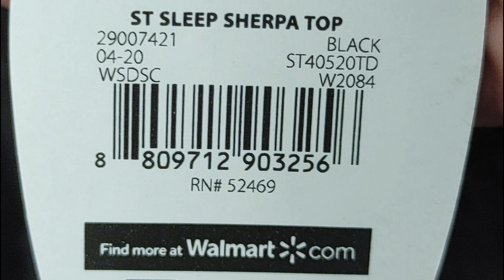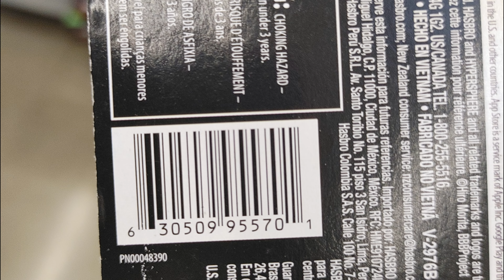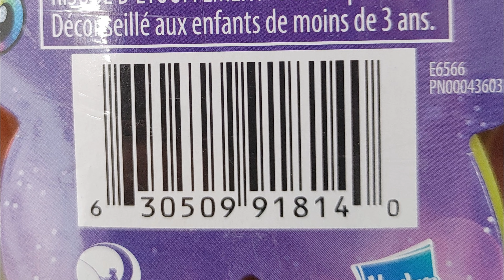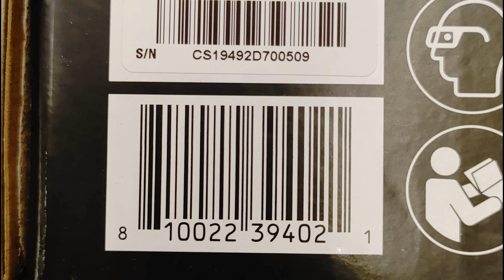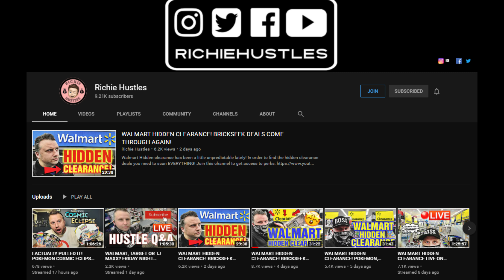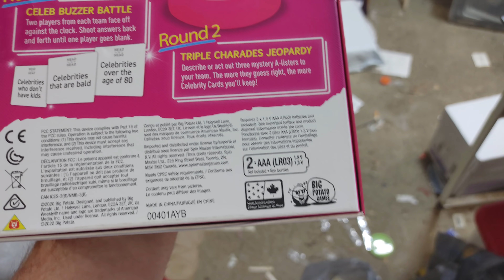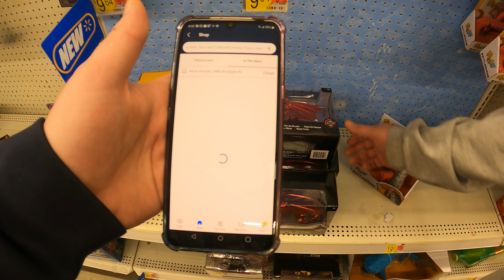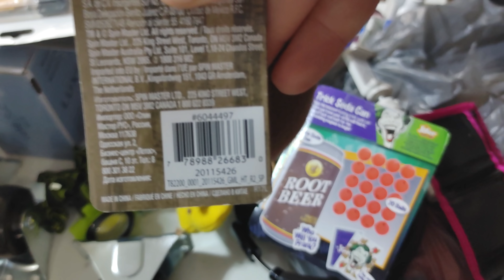Run Newest 90% Off Walmart Clearance Exposed No Coupons Needed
NO STUPID QUESTIONS WE ARE HERE TO HELP! Hart Tools Blower 50% Off COUPONS NEEDED Hidden Clearance

🔴 To the many of you who have asked how to Support the Channel

**WANT TO KNOW HOW TO FIND DEALS?
I HAVE CREATED STEP BY STEP VIDEOS FOR YOU**

Camera
Microphone
Lighting
music
editing
⚖️scale
💡 lighting
🖨️ 1/2 sheet sticker labels for mercari
(instead of taping paper on the package)
🖨️ thermal printer
🎒 Poly Bags I use for shipping
✉️ Padded Envelopes I use

🧔 The suburban beard is dedicated taking as much time as it takes to find every single item that is discounted!!! I search the world wide web looking for all the photos of every penny item i can. I even went thought different stores looking for all the clearance products myself at Lowe's, Home Depot, Target, Office Depot, Office Max, Menards, Walmart and more!!